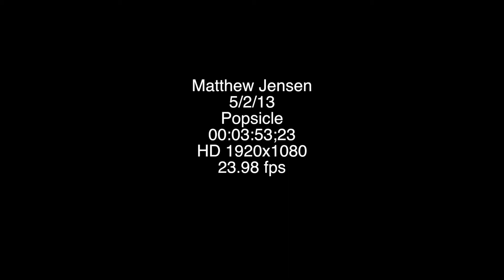Popsicle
Danny, an 8 year old boy with a penchant for thievery, upgrades from sweets to sleaze under the misguided supervision of his hapless Aunt Nancy.